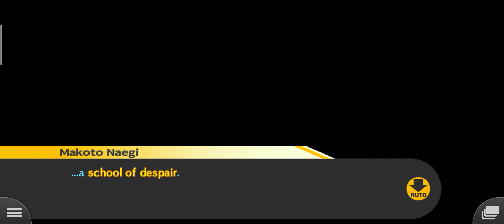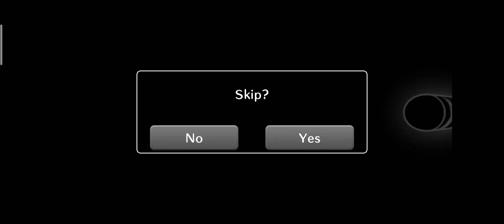Danganronpa Triger Happy Havoc #4 Prologue (4/4)